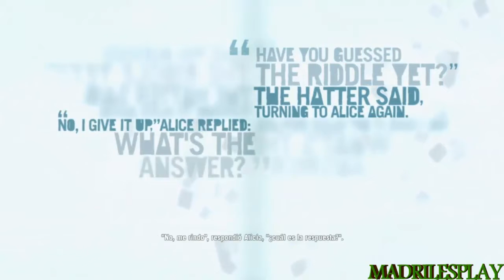Far Cry 3 | Capitulo 17